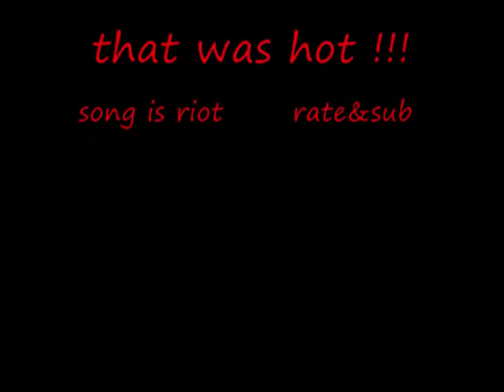house on fire!!!